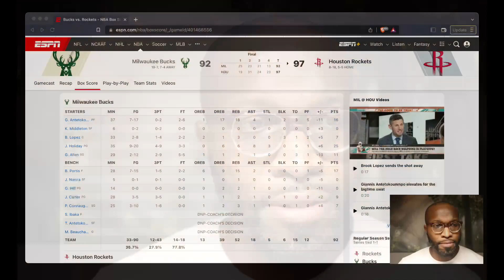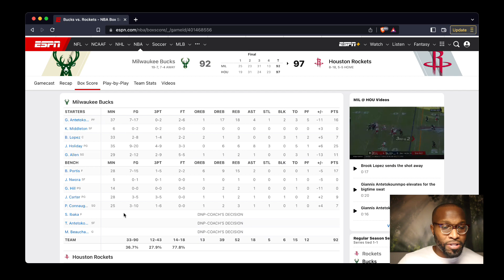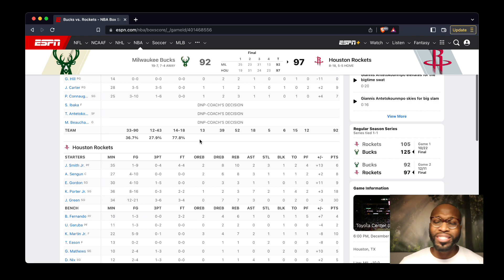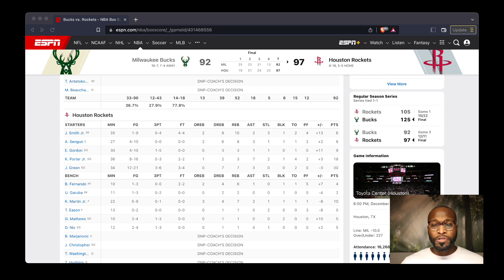Milwaukee Bucks Trades, Rumors and News Ep 49 Bucks vs Rockets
Jalen Green had 30 points and seven rebounds, Kevin Porter Jr. added 18 points and seven assists and the Houston Rockets beat the Milwaukee Bucks 97-92 on Sunday night to extend their home-winning streak to four games.

Houston was coached by assistant coach John Lucas with head coach Stephen Silas away from the team following the death of father and long-time NBA player and coach Paul Silas.